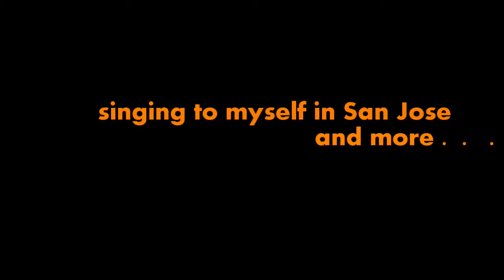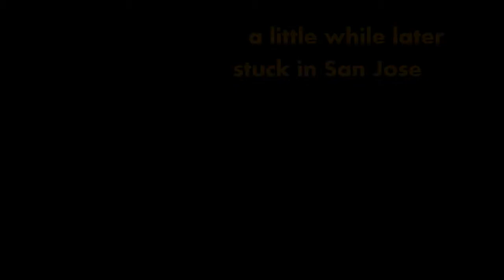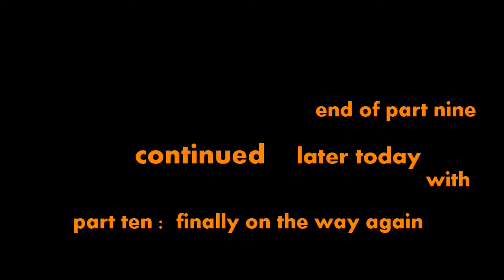train vlogging beyond Tehachapi -- part nine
"...singing to myself in San Jose and more..." wherein I start all happy and then, later, reveal the bitter news: we will be held up indefinitely because the vandals stole the handles... or something like that (somebody ripped the copper wire out of a signal box).